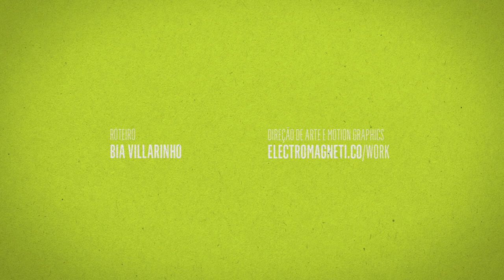CIDADE CIDADÃO | VOCAÇÃO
A série de vídeos “Cidade cidadão” apresenta os principais desafios enfrentados pelas cidades e as soluções propostas pelo urbanismo contemporâneo. A série nasceu da constatação de que o conceito de cidade é ainda pouco compreendido por grande parte do público, para quem a vida urbana é marcada pela desconexão entre indivíduo e espaço coletivo.  Pretende-se, assim, lançar uma provocação, incentivando os espectadores a refletir sobre o papel fundamental das cidades na distribuição de riqueza e democratização no acesso a oportunidades e propondo um debate aprofundado sobre a realidade urbana do país. A série mostra que todos podem entender a origem dos problemas urbanos e discutir os caminhos para sua solução.